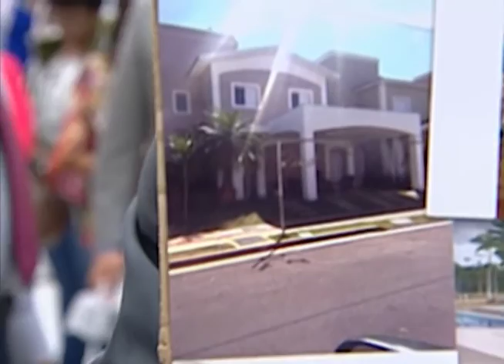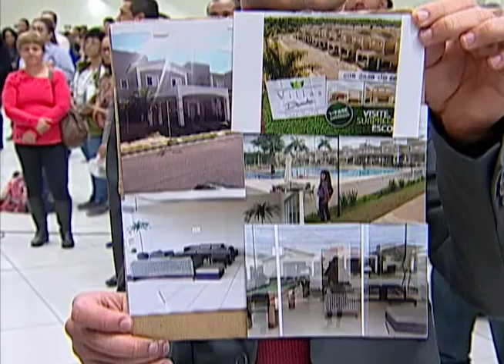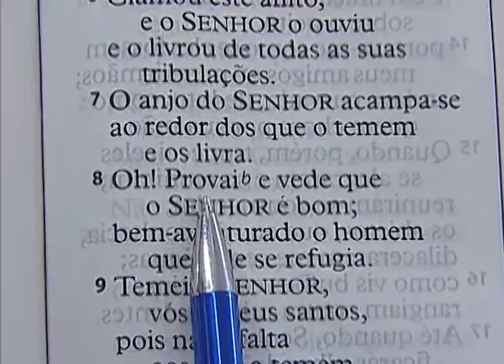Milagre - Bispo Jorge Pinheiro - 20/08/2016 - Deus é bom demais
Grande Clamor da Esperança em Deus com o Círculo da Esperança - Zona Leste/SP.

Deus é bom demais.